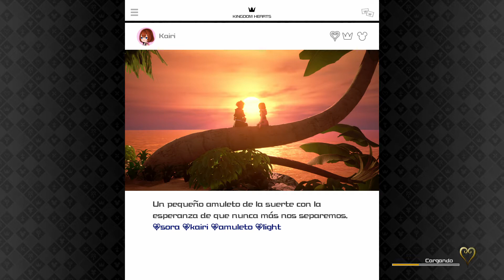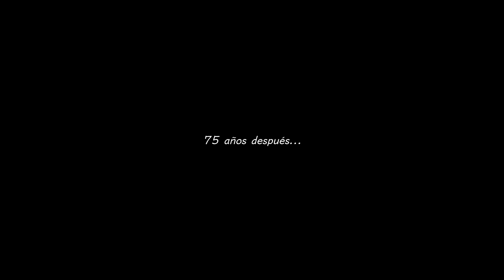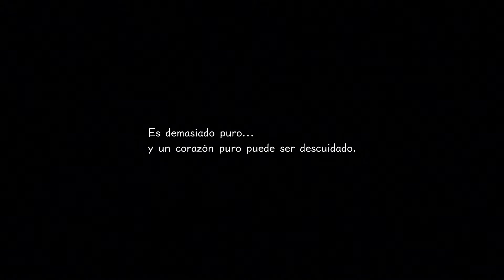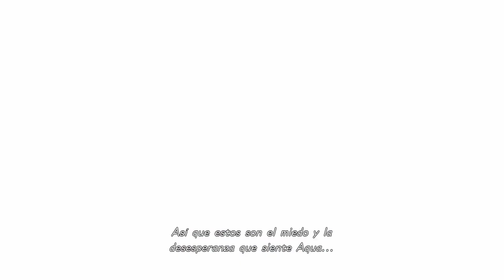Kingdom Hearts III: Re Mind #1